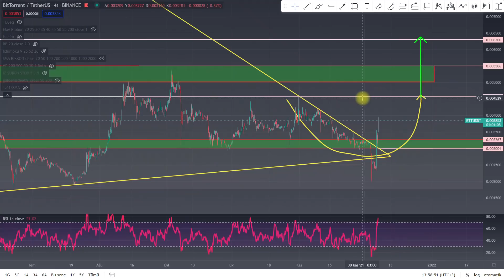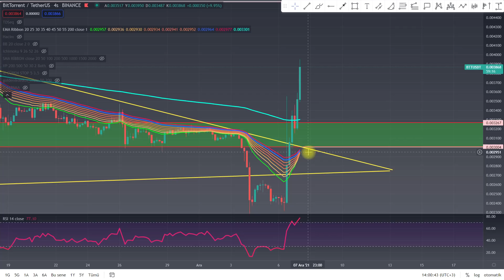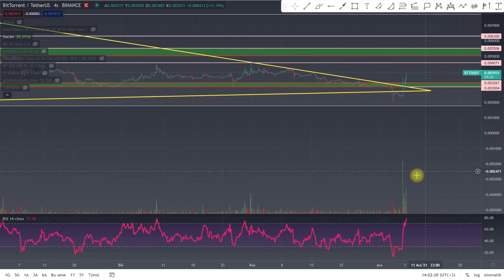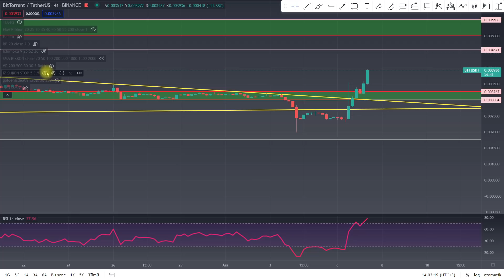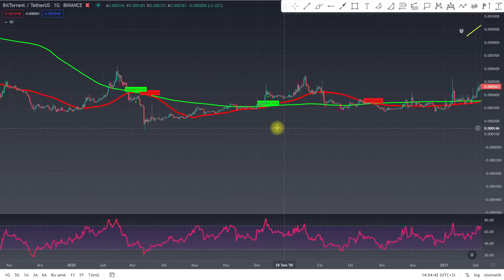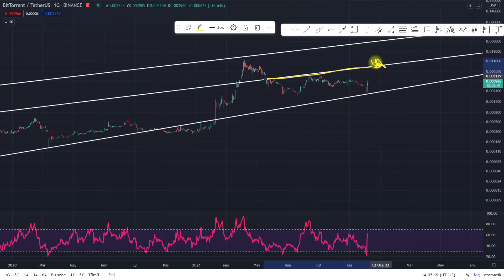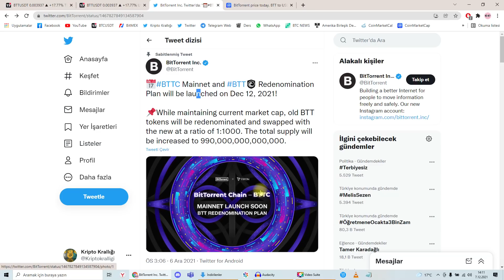BİTTORRENT ROKETİ TAKTI! BTT ÖNEMLİ GELİŞME! BİTTORRENT ANALİZ! BTT ANALİZ!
Bu videomuzda Bittorrent analizi ve Bittorrent yorumu gerçekleştirdim. Bittorrent yükselir mi bittorrent  düşer mi btt coin ne olur gibi sorularınızın cevabını bulacaksınız aynı zamanda bittorrent için güncel destek ve direnç noktaları nelerdir btt coinin gelecek hedefi kaç dolar olabilir sorularınında cevabını bulabileceksiniz keyifli seyirler dilerim.